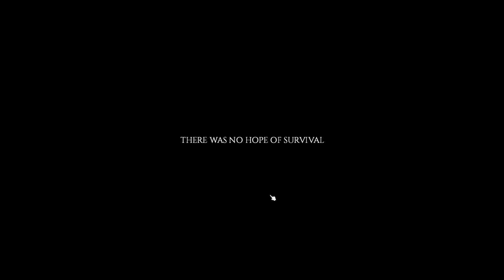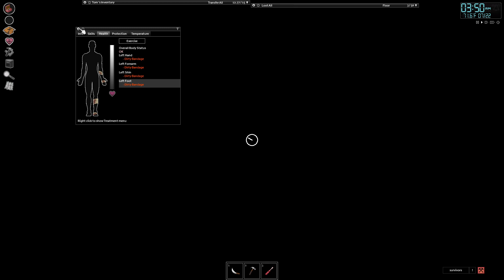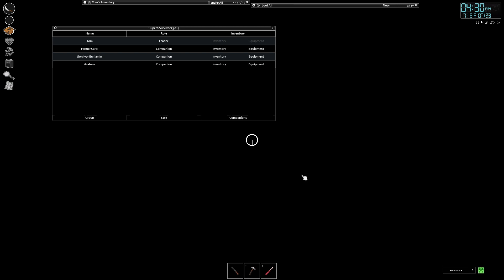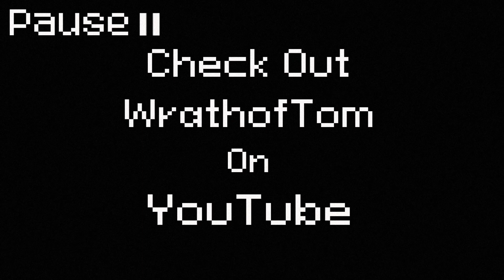Reboot Series of Project Zomboid Day 3